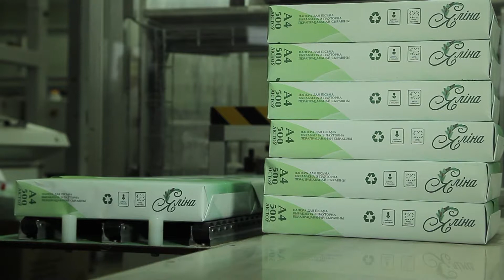The First Belarusian Production of Office Paper from Recovered Materials Launched in Barysaŭ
The first Belarusian production of office paper from recovered materials launched at Barysaŭ Goznak Paper Mill. The pilot initiative will help to preserve forest resources thanks to the replacing cellulose with waste paper when producing office paper and will expand the use of waste paper as raw material.